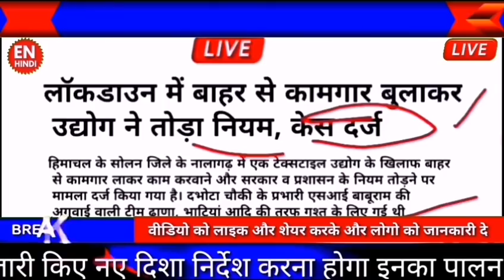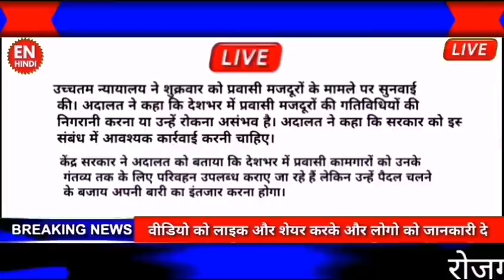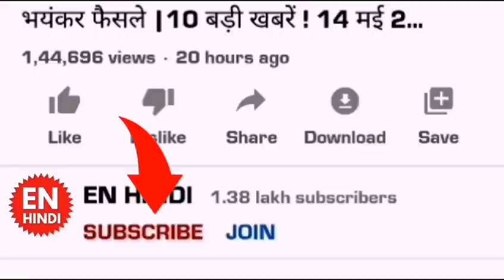Breaking News : हिमाचल सरकार के डीसी एसपी को नए आदेश | आज 16 मई 2020 की सभी खबरें HP BREAKING NEWS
Himachal pradesh breaking news today himachal pradesh today 16 May 2020 Top 10 News
1, Himachal Pradesh Today 16 May 2020 Top Trending News Updates
2, Himachal pradesh Corona Virus News Updates 16 May 2020
3, Himachal Pradesh Government New Announcement Today
4, Himachal Pradesh Lockdown News Today
5, Himachal HRTC BUS NEWS TODAY,
6, Himachal Army Sainik School News
7, Supreme Court News Today
8, Bilaspur HP News Today
9, Hamirpur Himachal pradesh
10, Shimla News Today

आज 16 मई 2020 की सबसे बड़ी खबरें हिमाचल प्रदेश सरकार के नए फैसले नए आदेश लॉक डाउन पर बड़ी खबरें
हिमाचल में चलेगी बसें
सुप्रीम कोर्ट का आया नया आदेश
हिमाचल प्रदेश सरकार महँगा करेंगे बस किराया
बिलासपुर अस्पताल ने बनाया सेनिटाइजर
पंचायत चुनाव हिमाचल प्रदेश 2020 पर बड़ा फैसला

HIMACHAL PRADESH TODAY LIVE NEWS UPDATES 16 MAY 2020